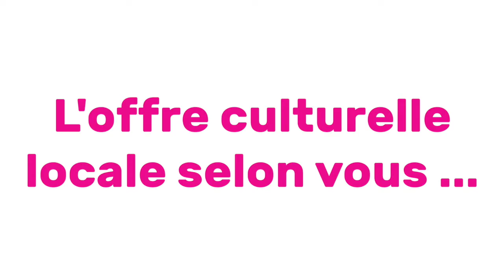TICTAC - La culture et vous - Nabi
TIC TAC, 7 questions, 7 réponses et une caméra ! On vous demande votre avis !
La deuxième série porte sur la culture !